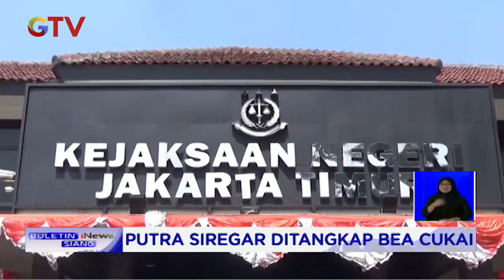Bea Cukai Tetapkan Pemilik PS Store sebagai Tersangka Perdagangan Ilegal - BIS 29/07